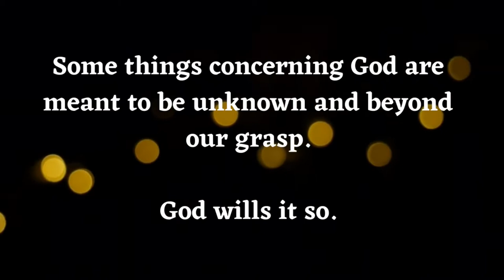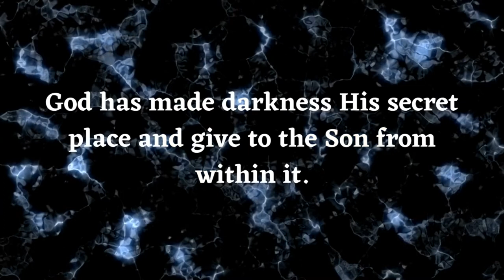On the Divine Darkness - Origen's Commentaries on John's Writings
Here, Origen presents the notion of a Divine darkness within the Christian scriptures and its role in our conception of the goodness of light and dark.

———SOCIAL MEDIA———